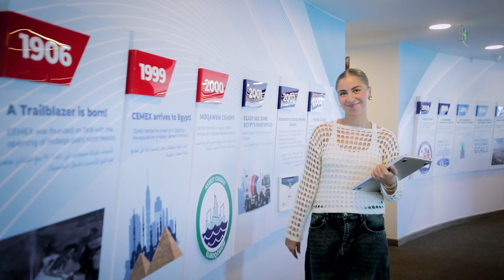Cemex Internship Video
The road to building a better future is paved by the bright minds of today's youth and, at Cemex, we're committed to empowering the next generation of leaders.
Through our comprehensive internship programs, we create a dynamic environment where young talents can thrive and contribute to shaping a better world!
Congratulations Cemex class of 2024 – It was a pleasure hosting you this summer!